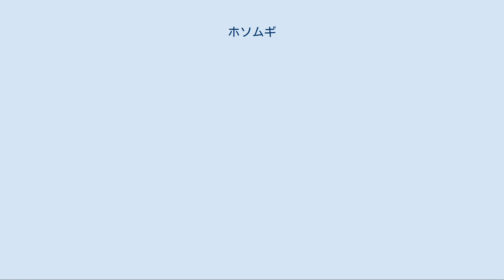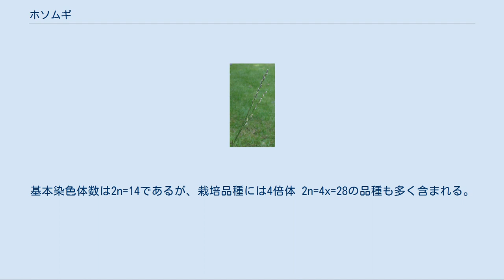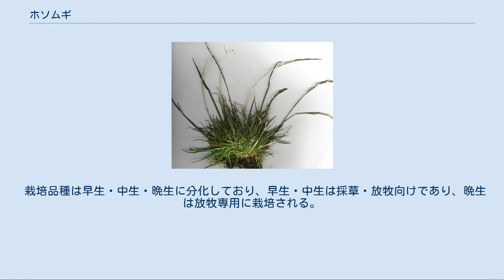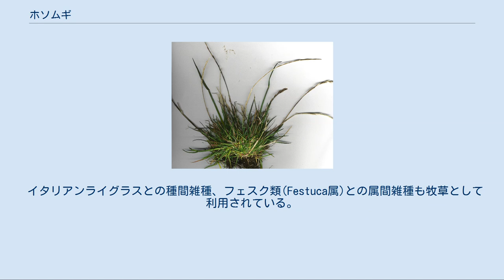ホソムギ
ホソムギ（細麦、ペレニアルライグラスとも、学名:Lolium perenne）は、イネ科ドクムギ属の多年草。
原産地はヨーロッパ。
牧草として世界中で用いられ、そのほとんどの地域で帰化植物として雑草化している。
 形態的特徴および生態的特徴については、栽培品種化に伴って様々な変化があるので、ここに記載したものは主に野生で見られる範囲の特徴である。
 形態 標準和名の通り、ムギ様の細い葉を持つ。
葉色は光沢のある緑色、葉身部の幅は2-4mm。
草丈は通常30-60cm程度。
穂長は15-25cm、小穂の長さは1-2cm、通常は穎花に芒は無い。
 生態 ヨーロッパ原産だが、現在の自生地はアジア・北米の温帯地域および北アフリカに広がっている。
冷涼かつ温和な環境や、水分が多い土壌を好み、乾燥状態や酸性土壌を嫌う。
日本での開花期は初夏から夏。
多年草であるが永年性はない。
 その他 ドクムギ属の植物種は相互に雑種を作りやすい。
特にペレニアルライグラスとイタリアンライグラスとの間の雑種は連続的な変化を持つものがあり、両親間には明確な差があるにも関わらず、自生個体については判別が付きにくい。
両者の基本的な違いは次の通りである。
 広く牧草として利用されており、ヨーロッパ･アジア･北米の他、オーストラリア・ニュージーランドでも栽培されている。
また、造園用の芝草としての利用もある。
基本染色体数は2n=14であるが、栽培品種には4倍体 2n=4x=28の品種も多く含まれる。
 以下、主に日本国内での牧草としての利用について記述する。
 日本へ導入されたのは、明治時代初期であったが、牧草としての利用が本格化したのは1950年代以降である。
栽培適地は年平均気温 8-12℃、生育最適気温は20-25℃。
初期生育および再生能力が高く、家畜の嗜好性が良好であり、栄養価が高いので牧草として用いられる。
出穂期の乾物率は約20%、乾物中の可消化養分総量(TDN)は約70%である。
 栽培品種は早生・中生・晩生に分化しており、早生・中生は採草・放牧向けであり、晩生は放牧専用に栽培される。
日本では耐病性・耐寒性の4倍性品種の利用も多い。
公的な育種機関は、山形県酪農試験場と北海道立総合研究機構農業研究本部上川農業試験場天北支場がある。
造園用芝草として販売されている品種は、環境適応を高めるために人為的に内生菌（エンドファイト）を感染させてあり、動物への毒性を持っている場合があるので、飼料としての利用はできない（ライグラススタッガー参照）。
 イタリアンライグラスとの種間雑種、フェスク類(Festuca属)との属間雑種も牧草として利用されている。
 芝生としても使用される。
特に、球技場においては踏みつけに強く冬場に緑化する芝として、夏芝（夏場に繁殖し冬場に枯れる芝、ティフトン419など）と組み合わせてオーバーシードの材料として用いられる。
競馬場の芝コースでの使用例もある。